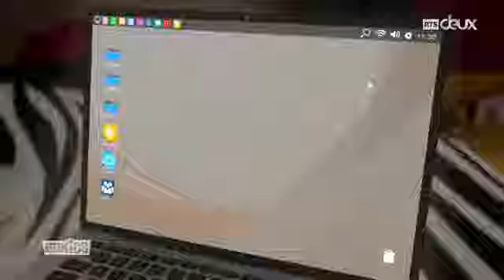הרפתקאות ליידיבאג עונה 2 פרק 24 קאטאקליז(יום הגיבורים חלק 1) 2!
הרשמו לערוץ!